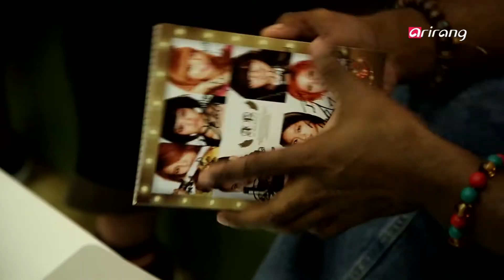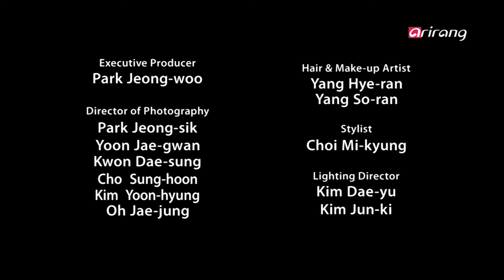INNERview Ep82 Music producer working with top pop stars - Gordon Willians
Music producer working with top pop stars - Gordon Willians
'헐리우드 스타'를 키워낸 프로듀서 ? 골든 윌리엄스

Gordon Williams has gained huge success with vast experience in the music industry. He is famous as the music producer who worked with international pop sensations and hip hop artists such as Beyonce, Jay Z, Alicia Keys and 50 Cent.
He began developing his musical talent at the age of 11 and broadened his musical spectrum, working with world-renowned jazz musicians. He began his career in the music industry as a DJ before exploring music production and signed on to Motown Records immediately after graduation. With years of experience in creating music, his career as a music producer took off right from the start, and he even worked on the soundtrack album for the blockbuster movie 'Men in Black.'
Commissioner Gordon took part in the production of 'The Miseducation of Lauryn Hill' comprised of tracks with various sounds as the recording engineer. The album went on to win several Grammys including Album of the Year in 1998 and received praise from the critics and the public. He then became the mixing engineer for the famous Latin rock group Santana, whose album also became a Grammy winner.
Gordon Williams, who developed a strong passion for hip hop when he was young, endeavored to become the top music producer in the world. There were times when he struggled to overcome the obstacles he faced, but he persevered through it all and is ready to face new challenges ahead. He has opened a new chapter in his life to discover new music content and talented artists.
Gordon Williams has come to Korea in search of promising idol stars with the potential to dominate the global music industry. Tune into The INNERview to hear his stories and perspective on music.
수많은 음악적 경력을 통해 성공을 거둔 인물로 잘 알려진 골든 윌리엄스. 그는 헐리우드인 'Beyonce, Jay Z, Alicia Keys, 50 Cent'등을 키워낸 프로듀서로 유명하다.
11살 때부터 음악적인 재능을 보인 그는 다방면에서 여러 스타일의 유명한 재즈 뮤지션들과 함께 활동하면서 음악적 폭을 넓혀왔다. DJ로 시작해서 음악 프로덕션을 탐구하기 시작한 그는 졸업과 동시에 'Motown Records'에서 일하게 된다. 이 성취는 향후 골든 윌리엄스가 유명한 프로듀서가 되는데 중요한 역할을 한다. 뿐만 아니라, 블록버스터 영화 'Men in Black' 사운드 트랙 작업을 할 수 있는 계기를 마련해준다.
1998년에는 다양한 음악이 잘 어우러져 있는 'Miseducation'로 베스트앨범을 작업. 판매한다. 그 앨범은 많은 이에게 호평을 받았으며 두 개의 Grammy상을 받는 영광을 얻게 된다. 이후 미국의 라틴 록그룹으로 유명한 산타나의 앨범 mixing잡업에 참여하여 또 한 번의 Grammy 상을 받았다.
어릴 때부터 힙합이 좋았고, 오랜 세월동안 음악 과 함께 벗해온 골든 윌리엄스. 피나는 노력 끝에 현재 전 세계적으로 인정받는 감각 있는 프로듀서가 되었다. 숱한 고비들을 통해 이룬 지금의 성과. 그러나 그는 멈추지 않고 제2의 전성기를 맞이하기 위해 달리고 있는데... 전 세계적으로 뻗어있는 다양한 음악 콘텐츠와 인재발굴을 위해 고군분투하는 골든 윌리엄스.
이번 한국을 찾은 이유도 k-pop열풍이 세계로 뻗어나가기 위한 아이돌 발굴을 위한 것이라고. 그의 한국방문기와 다양한 에피소드, 프로듀서성공기를 '디 이너뷰'에서 만나본다.